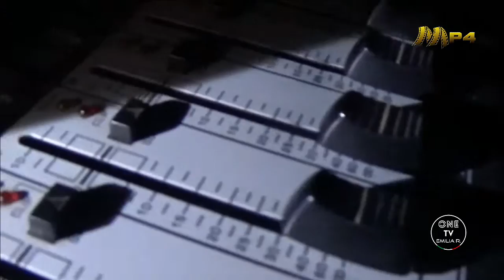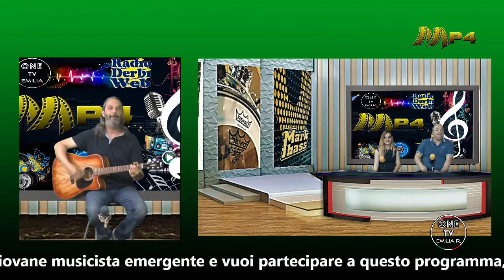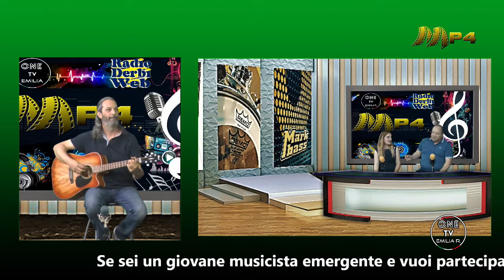Mp4 Il Programma della musica emergente Terza Puntata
Mp4 il programma della musica emergente, in questa edizione in collaborazione di One Tv Emilia & Radio Derbi Web.
Ideato e condotto da Savio Russo in questa puntata in compagnia di Federica Ferrari.